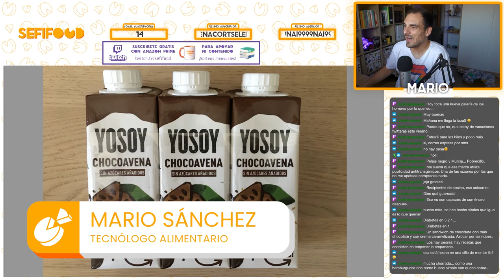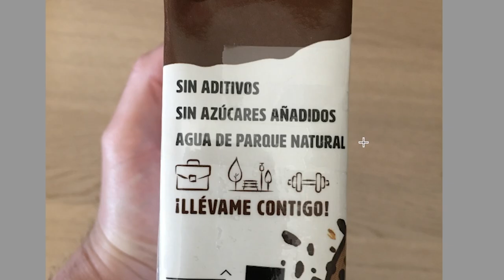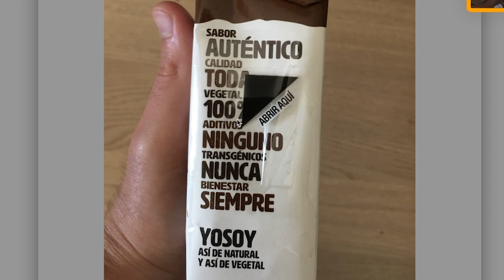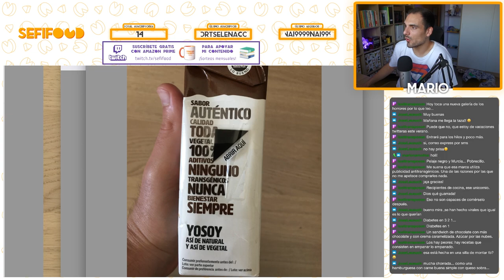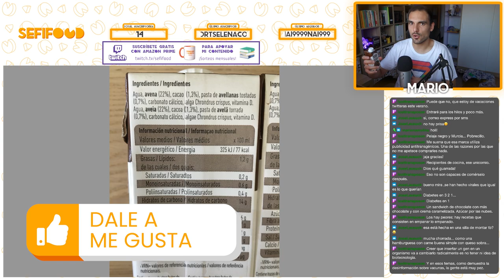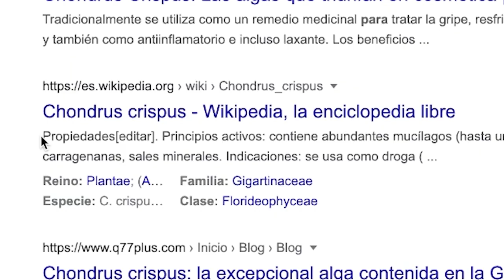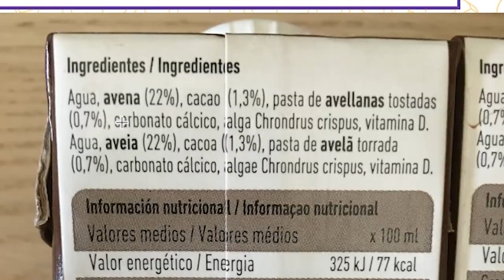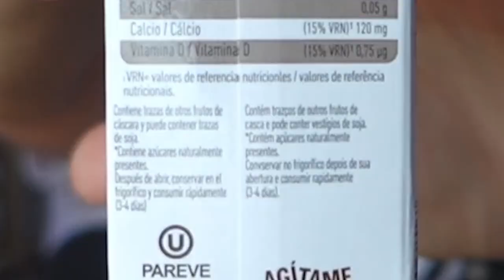¡ESTA BEBIDA ENGAÑA CON SU ETIQUETADO! ❌ | SefiFood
► Sepan ustedes que esta peculiar cata fue realizada en directo en mi canal de Twitch ¡Pásate por allí para disfrutar de más contenido alimentario en directo!